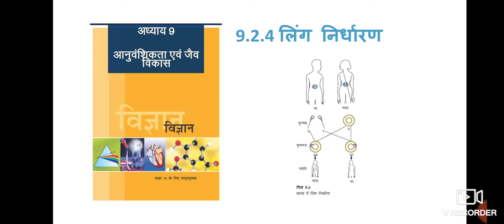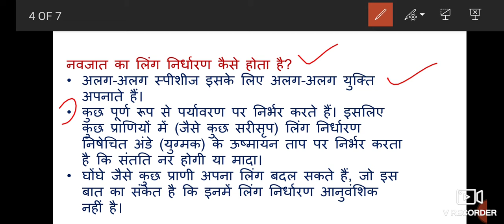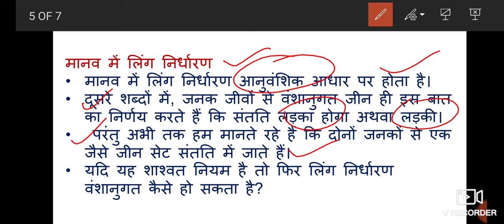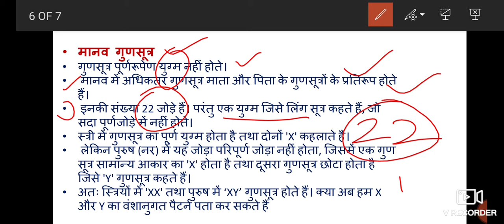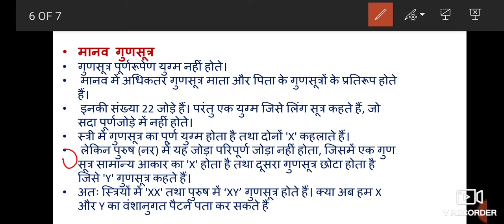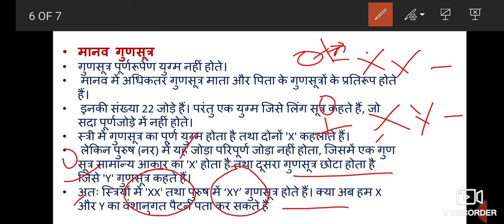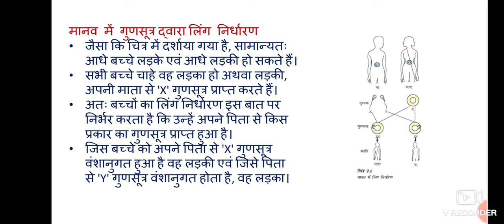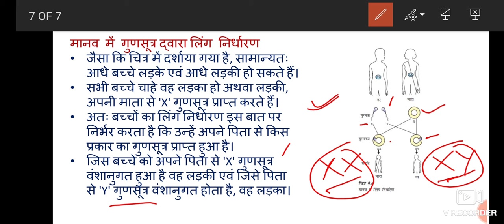दीक्षा पोर्टल NCERT X NCERT CH मनुष्लिंय में लिंग निर्धारण sex determination